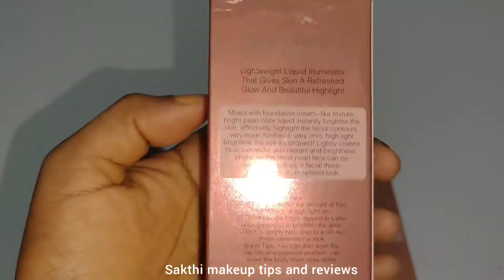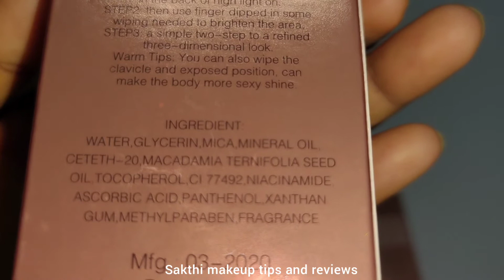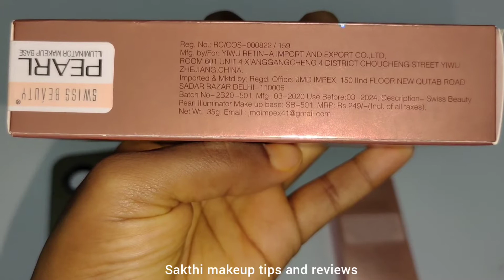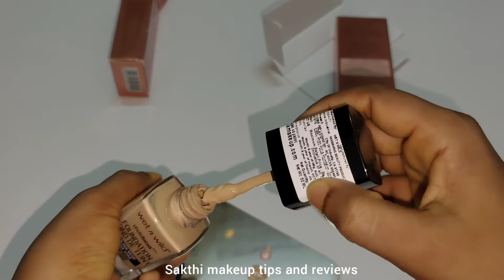swiss beauty liquid highlighter in Tamil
Swiss Beauty Foundation Pearl Illuminator -silver pink

Swiss Beauty Foundation Pearl Illuminator -  golden pink